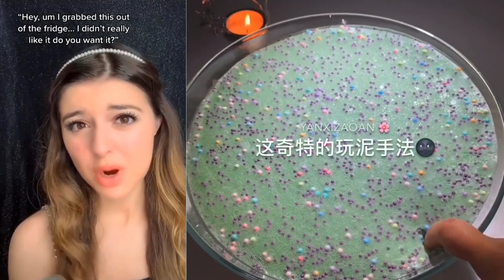🌵🌻🌵 Text To Speech 🍀🌺🍀 Slime Storytime Tiktok 🌱🌻🌱 POVs @Brianna Mizura @Jezelle Catherine #681